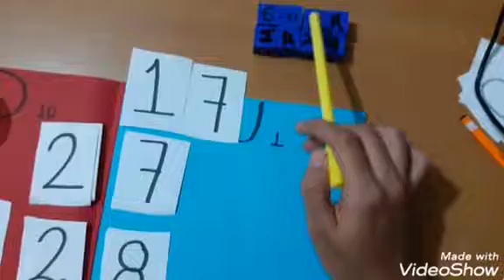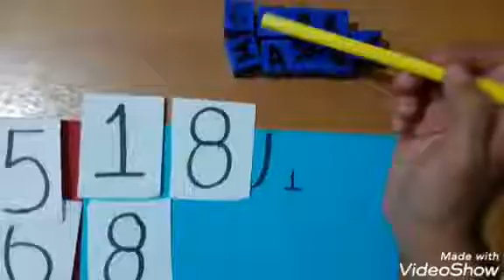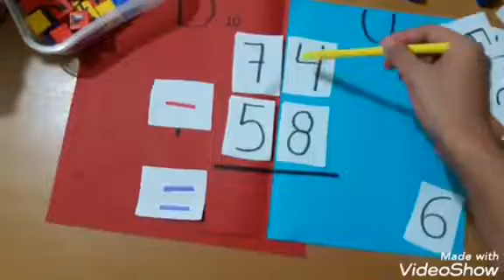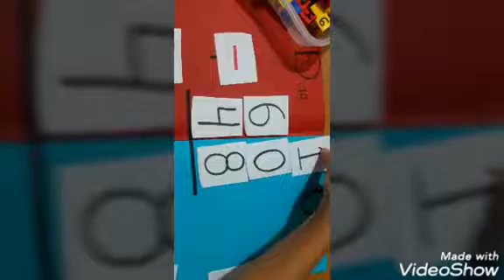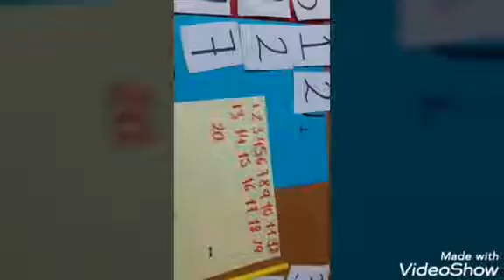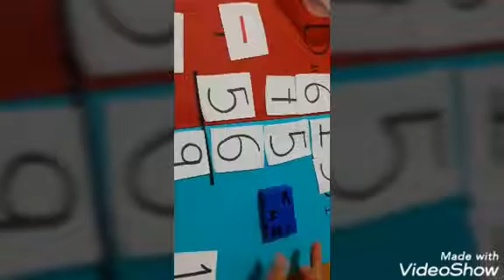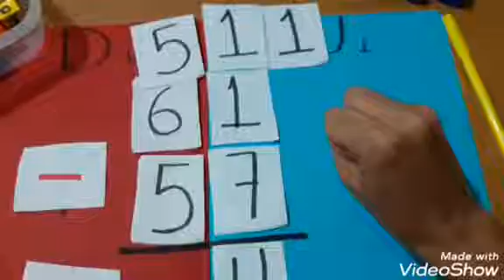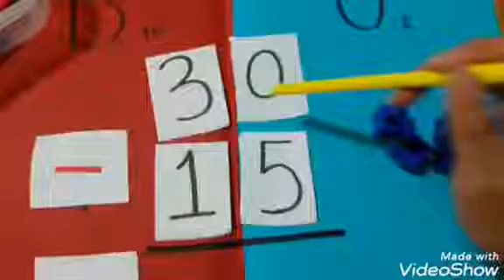Colegio kukulkan 1° de primaria Matematicas 270520